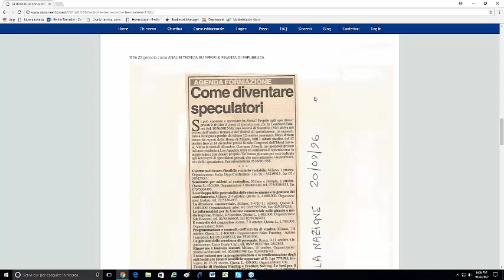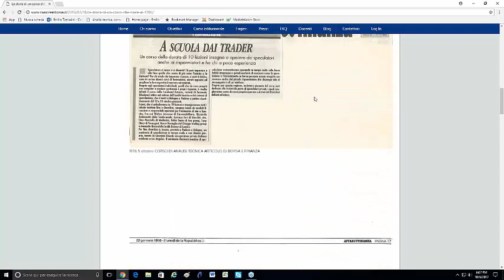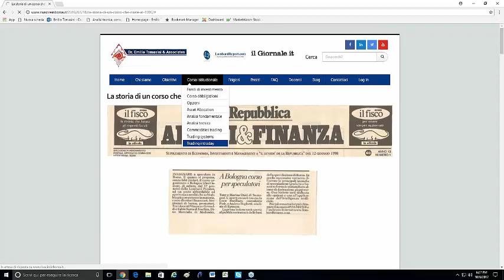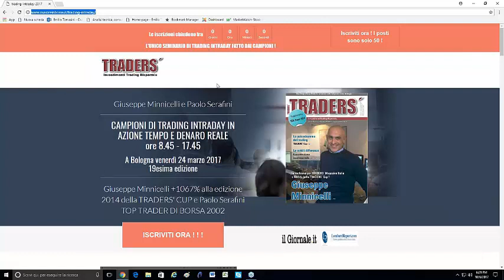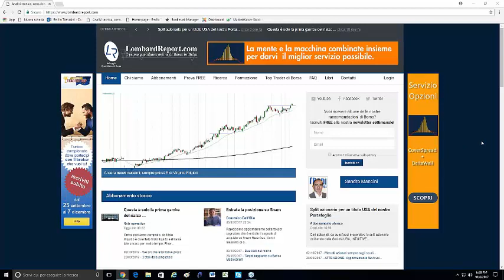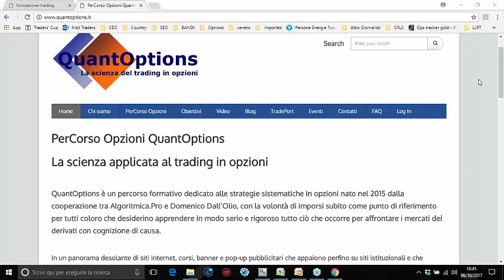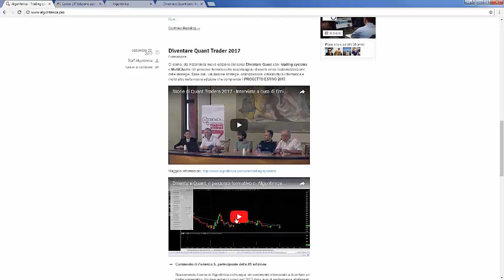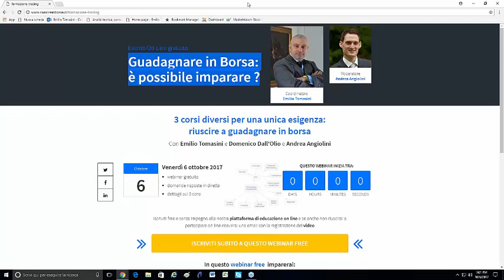E' possibile imparare a fare trading e ad investire con successo ?